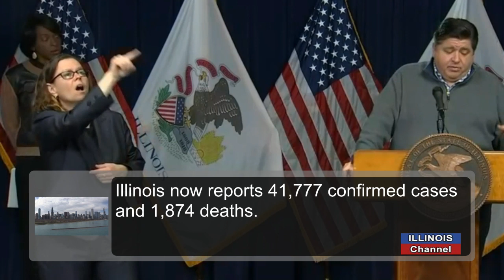Gov Pritzker's Briefing of April 25, 2020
April 25, 2020 - Gov Pritzker recognizes several charities and social organizations who are working to help others through this time.  We hear from a mental health worker on stress issues, and the governor takes questions on a variety of issues.

As of April 25, there are 41,777 Positive Tests Confirmed and 1,874 Deaths